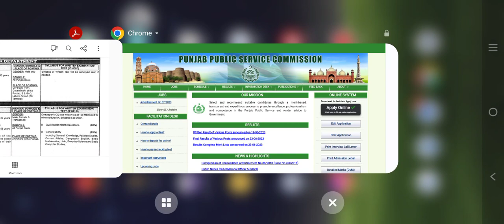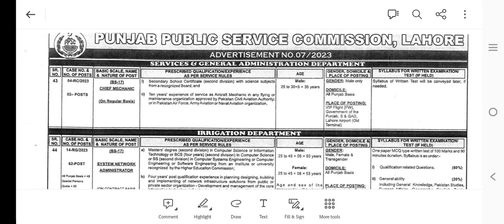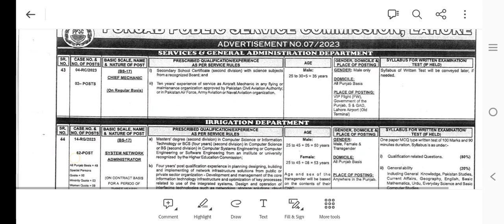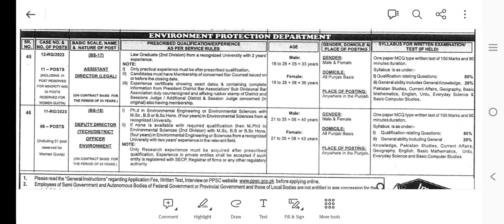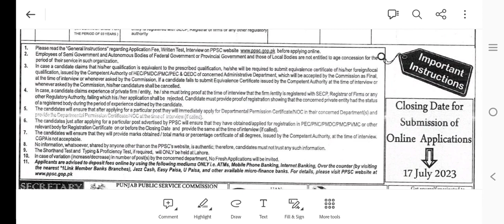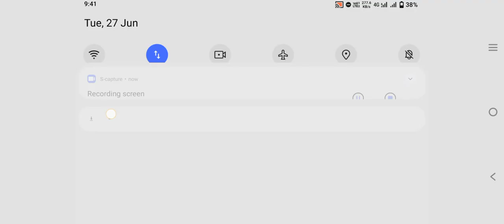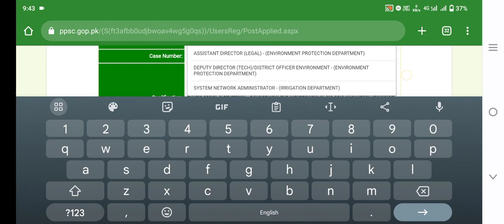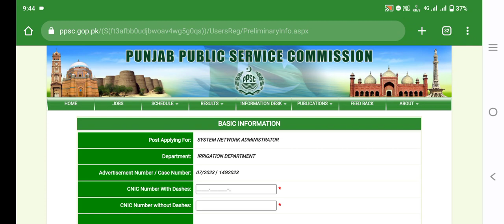Punjab Public Service Commission Jobs 2023 - PPSC Jobs 2023 - govt jobs 2023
This video is about Punjab Public Service Commission Jobs 2023